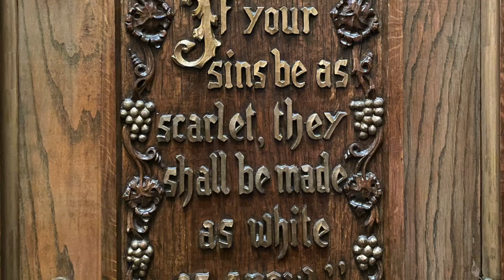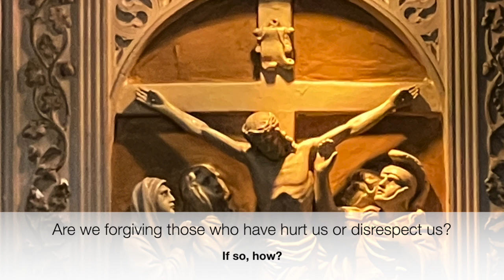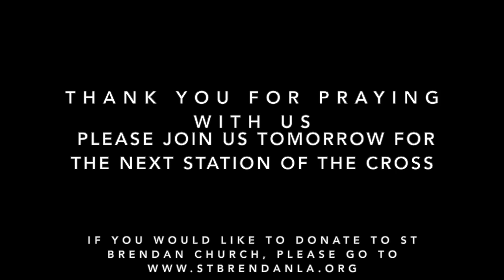Lent 2021: Station Twelve HD 720p